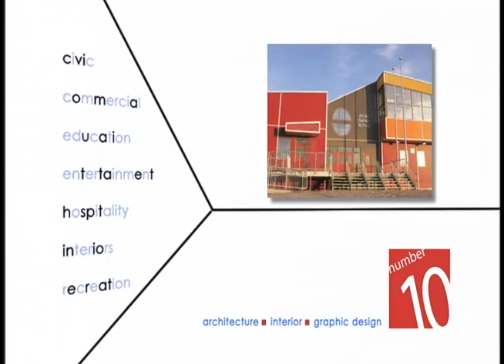Number 10 Winnipeg Chamber